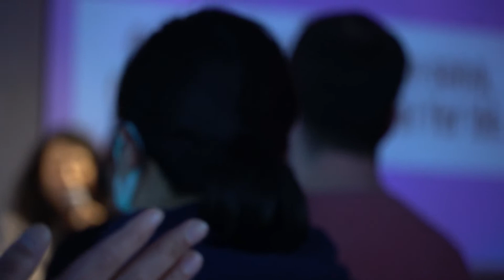Senin Tahtının Önünde Dururum | Uyanış Gençliği | Hristiyan İlahiler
Senin tah‍‍tının önünde du‍‍rurum
Ellerin şe‍‍fkatle h‍‍ep bana
uzanır.

//Ge‍ce gün‍‍düz ta‍‍payım sa‍‍na,
Ge‍‍ce gün‍‍düz en Kutsal Yer'de.//

Ve Sen çadırın' üstüme gerersin
Kavuran sıcaklar, Rab beni hiç çarpmaz.

Perde yırtıldı, yüzyüzeyiz artık
En Kutsal Yer'deki, seninle birlikte.

HAKKIMIZDA:

”Uyanış Gençliği” genç Mesih İnanlılarının katılımıyla gerçekleştirilen gönüllü bir kiliseler arası gençlik hizmetidir. Türkiye'deki farklı kiliselerden, gönüllü genç temsilcilerin organize ettiği Uyanış Gençliği toplantıları tüm Katolik, Ortodoks ve Protestan gençlerin katılımına açıktır. Bu bağlamda kiliseler arası birliği, sevgiyi ve hizmeti teşvik ediyoruz ve destekliyoruz.